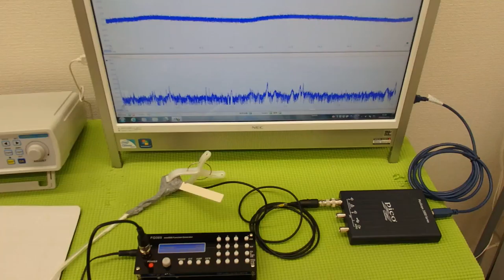‹メガヘルツ›の超音波発振制御技術 ultrasonic-labo 超音波システム研究所